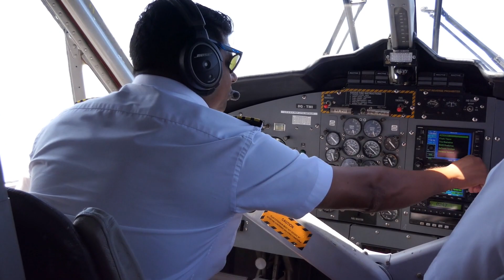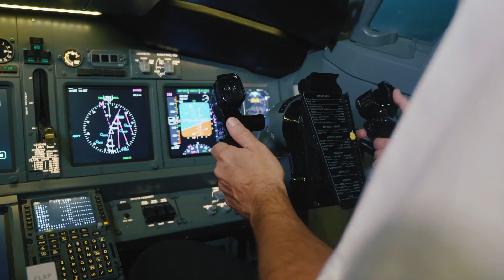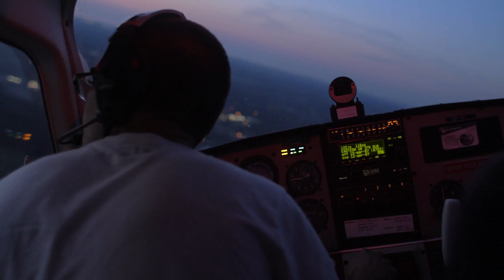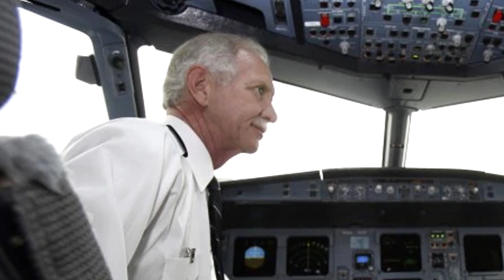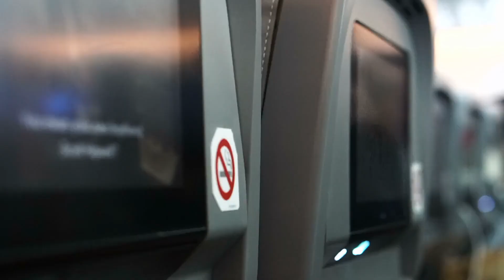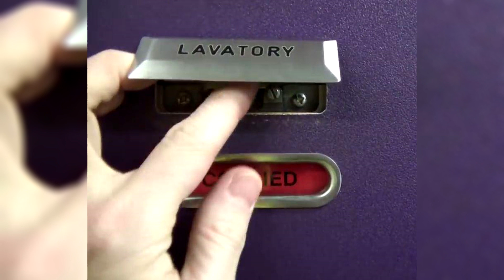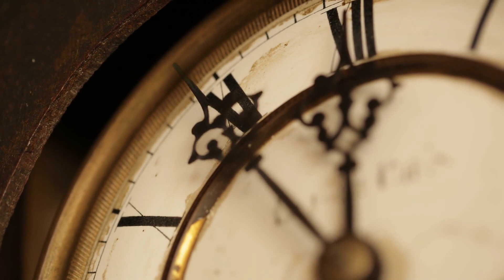10 Hemligheter på Flygplan som de Inte Berättar För Dig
Den 17 december 1903 genomförde bröderna Wright den första lyckade flygningen. Tio år senare, på nyårsdagen, gjordes den första kommersiella flygningen. Det betyder att människor har flugit i över hundra år. Det finns dock fortfarande många flygplanshemligheter som vi inte känner till och som hålls hemliga, men idag ska jag berätta 10 av dem.